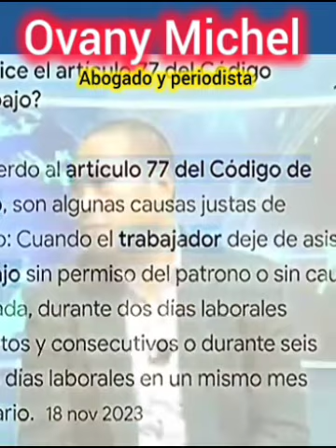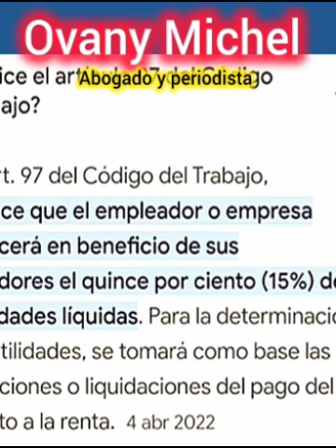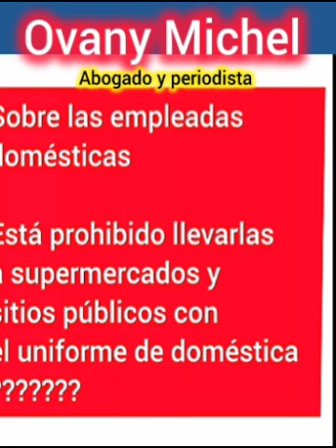Ovany Michel es abogado y periodista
Ovany Michel es periodista y abogado especialista en casos laborales

El empleador no puede poner multas a los empleados por supuestas faltas
Está prohibido hacer descuentos de aportes o rifas bajo ningún concepto

Fue un abuso el cancelar a PORFIRIO PERALTA por hacer una rifa. lo que había que hacer es darle su reprimenda y decirle eso no se puede. pero no cancelarlo como que hizo lo malo

Está prohibido llevarse la empleada doméstica fuera de la casa vestida con el uniforme de sirvienta ?

Soy idel Moro